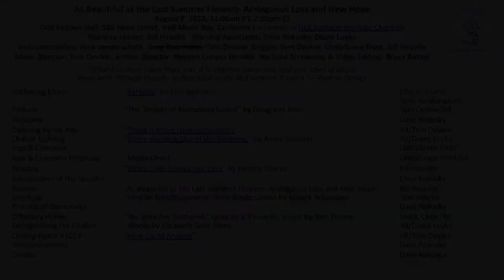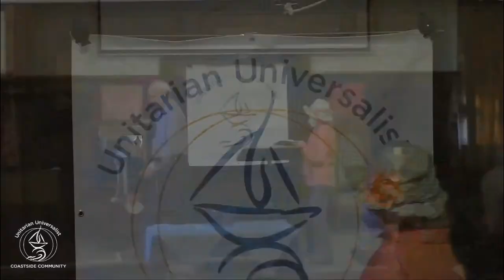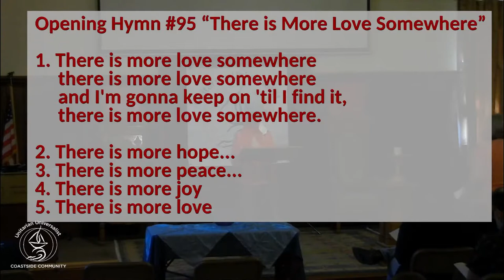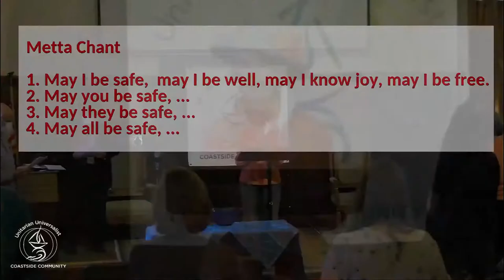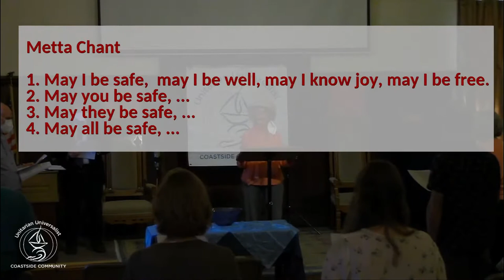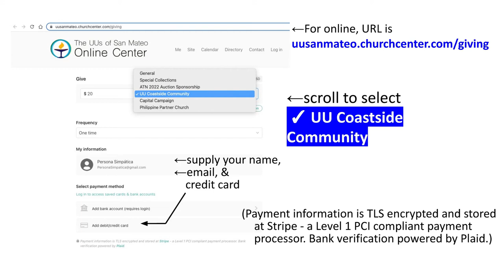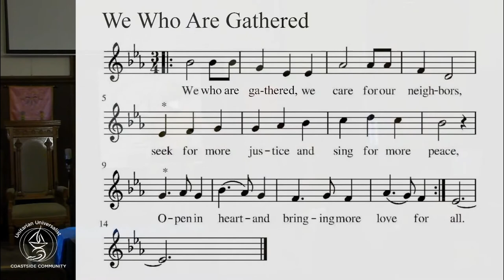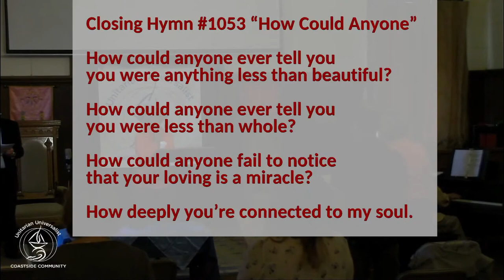2022-08-07 UUCC Service - with Bill Heavlin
"As Beautiful as the Last Summer Flowers: Ambiguous Loss and New Hope"
00:00 Start
00:03 Order of Service
00:08 Welcome
03:03 Hymn Intro
04:48 Hymn 95
08:08 Light Chalice
09:34 Metta Chant
11:41 Reading
13:31 Introduction
15:12 Bill Heavlin
41:30 Interlude
43:49 Offering
48:05 Offertory Hymn
50:11 Extinguish Chalice
50:40 Hymn Intro
51:59 Hymn 1053
54:22 End